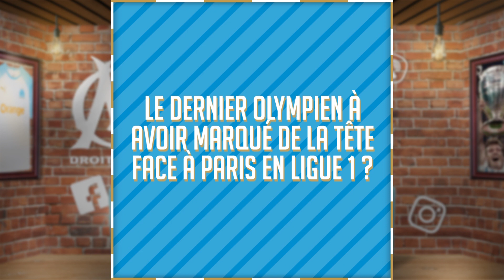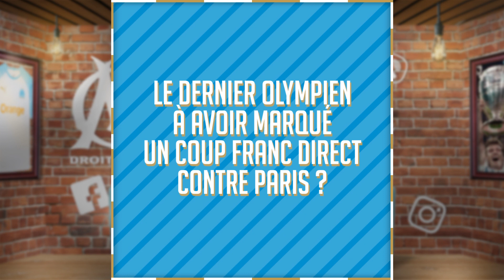Quiz spécial OM - PSG 😂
Des supporters se testent au quiz spécial OM - PSG !
Quel est le dernier buteur de la tête lors d'un Classico ? la réponse dans la vidéo ;)